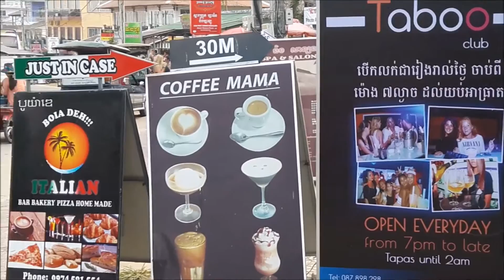Sihanoukville popular zone for nightlife 2016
There are a place that very popular for tourist to hang out and do nightlife. It is in the middle of Sokha and Orcheuteal beach. In the road of boat port to go to different island of Sihanoukville.

So, this video just show little bit about that place.